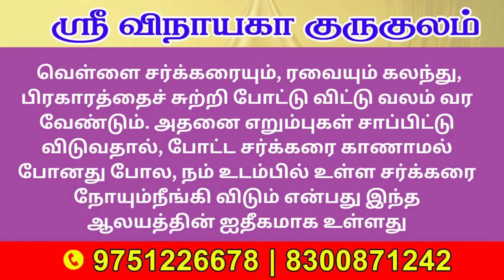சர்க்கரை நோய் குணமாக போக வேண்டிய ஆலயம் A temple to cure diabetes sarkarai noi parikaram remedy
உடலில்  நோய் எதிர்ப்பு சக்தி அதிகரிக்க என்ன செய்ய வேண்டும் வைட்டமின் சி வைட்டமின் ஏ வைட்டமின் பி வைட்டமின் டி மெக்னீசியம் துத்தநாகம் இவையெல்லாம் உடலில் எந்த அளவுக்கு தேவை இந்த அனைத்து சத்துக்களும் உள்ள உணவுகள் எது முழுமையான பதிவு அனைவரும் கேட்டு பயனடையுங்கள்